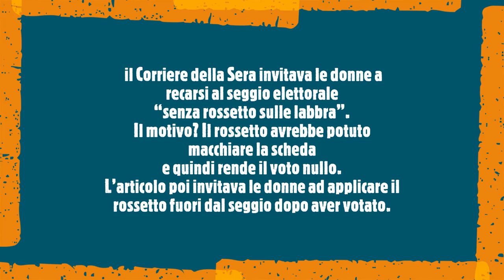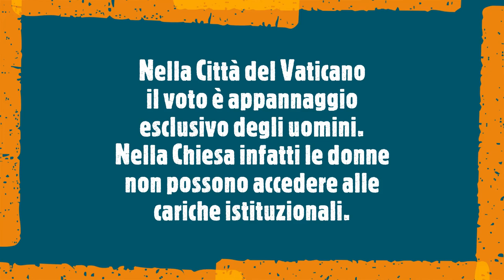Quando votano in Italia le donne